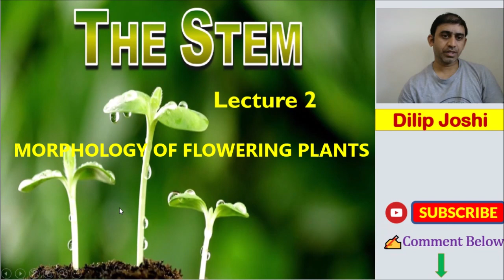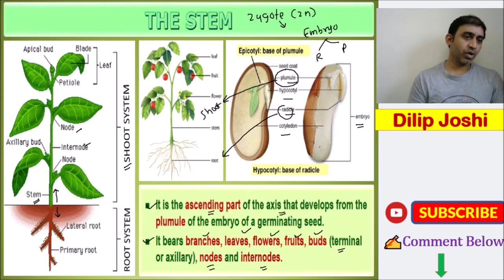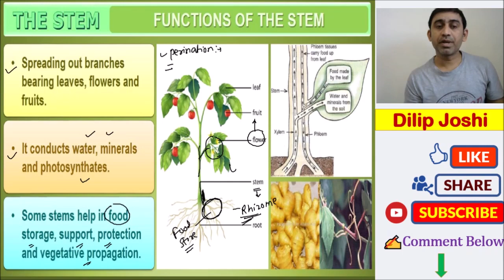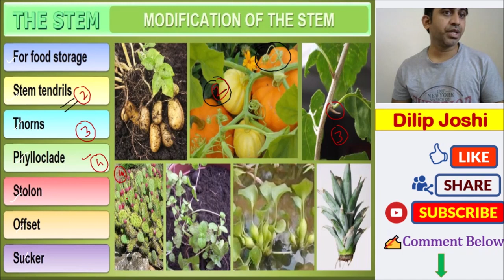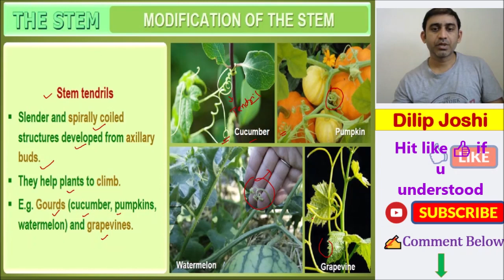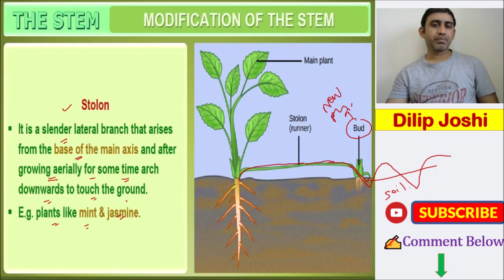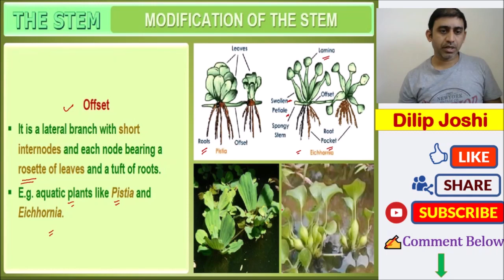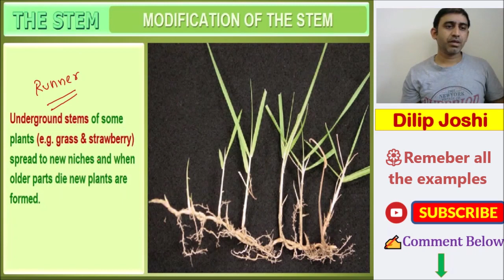Morphology of Flowering Plants I Stem & its Modification II L 2 II Class 11 CBSE NEET II Joshi Sir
Stem & it's Type , Modification & Function

morphology of flowering plants class 11 II Aerial Stem Sub Aerial Stem Underground Stem

# Stem Modification Its Modification Phylloclade Cladode Thorn Stem Tendril Bulbil  11 NCERT CBSE NEET

Runner offset Stolon Sucker Rhizome Tuber Corm Bulb  I Unacademy